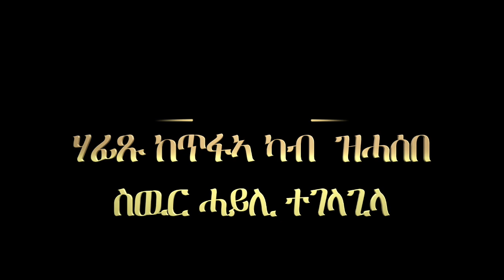ምስክርነት 27፥ ሃፊጹ ካብ ከጥፋኣ ዝሓሰበ ስዉር ሓይሊ ተገላጊላ